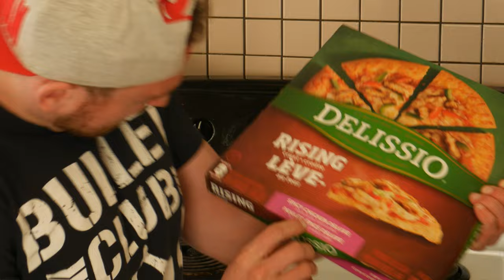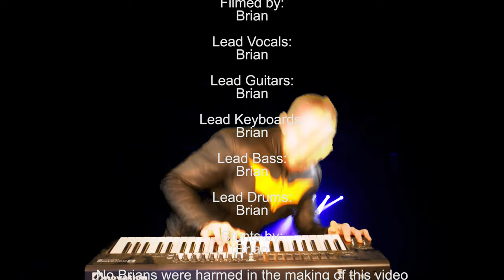Cut My Life In Two Pizzas (Last Resort - Papa Roach parody / cover) - The Brians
(lyrics below) Have you ever wondered what would happen if you took a hard rock song and infused it with elements of symphonic metal, funk, pop, and a healthy dash of comedy?
No? Well, your favorite comedy rock band, The Brians, are back with a parody/cover of the early 2000's hit Last Resort by Papa Roach!

Lyrics:

Cut my life in two pizzas
This is my plastic fork
oven baking, I'm fiending
don't give a f%&# if it's carbs that I'm eating!

I've got my plastic fork
Do you even care if I'm over eating?

Would it be thin
Would it be thick?
If I chose my crust tonight
Chances are that I might
Get chicken wings on the side
And I'm contemplating cheesy fries

'Cause I'm eating my fries, munchin' chicken thighs,
Wish somebody would hand me those chives
Eating my fries, munchin' chicken thighs,

PIZZA!

I never realized It was spicy chicken
'Til it was too late and I was burnin within,
Hungry eating out of chocolate tins
Platter for four, where do I begin?

It all started when I munched on that pig
A 2 liter of coke, I'll take another big swig
Searching for food up on a higher level
I can feel the cheese slowly clogging my blood vessels!

Bacon's alright, sausage is fine
I'm munching and I'm dining
I'm dining, I'm dining, I'm dining, I'm DINING!

I can't go on eating this way

And I'm contemplating crispy fries

...chives, chives, chives...

I can't go on dining this... WAY!